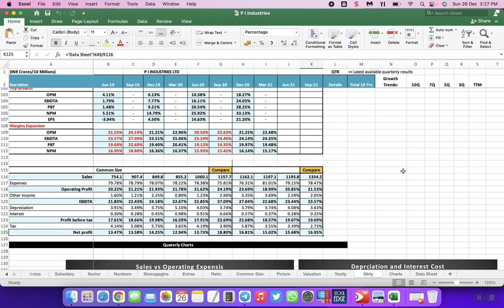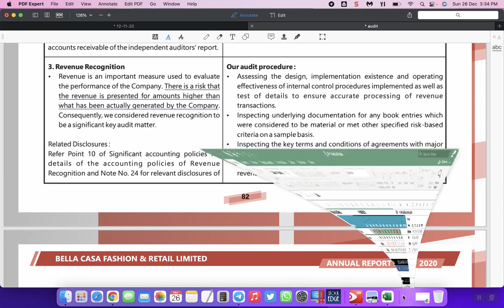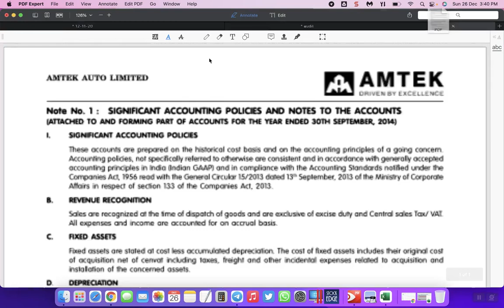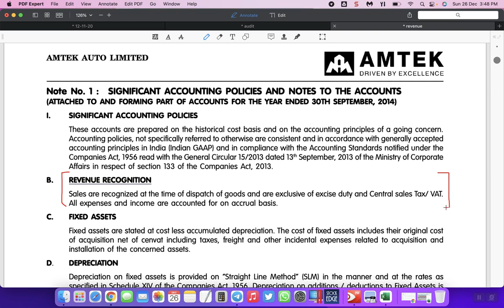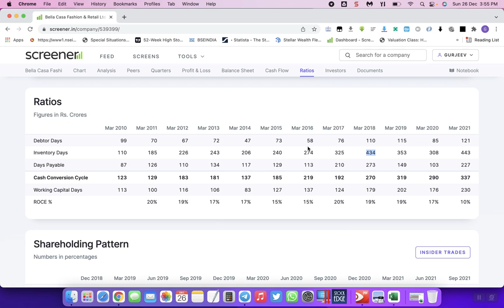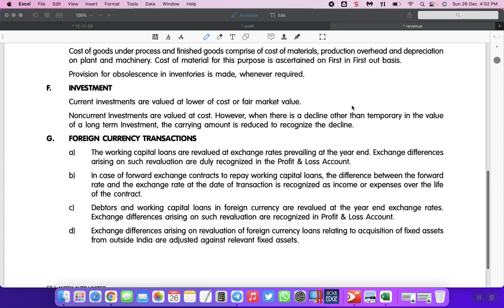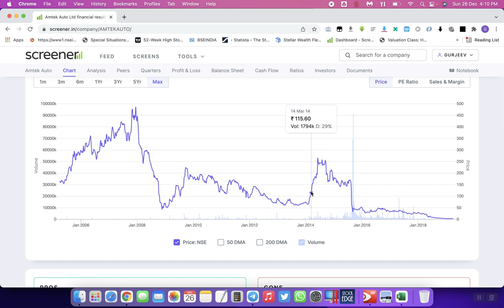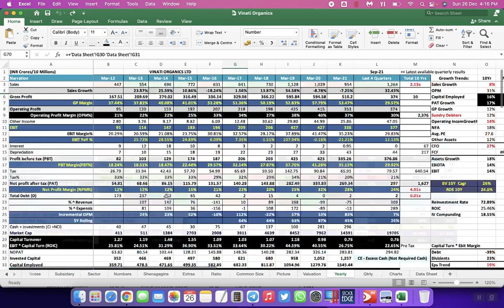Batch 4 Fy 23-24 Session 2